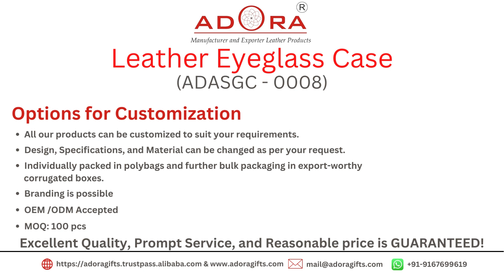Genuine Leather Eyeglass Case